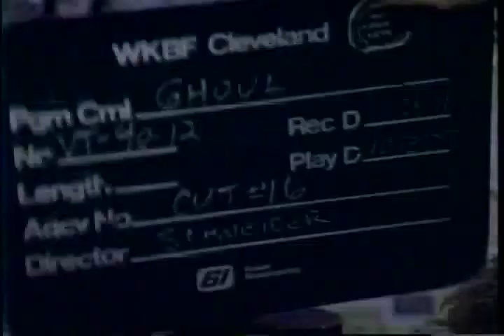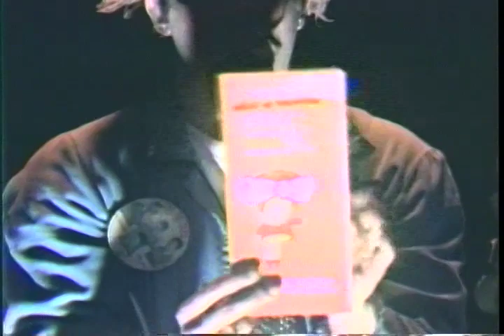Ghoul Halloween 1971 #3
Halloween 1972 with The Ghoul!